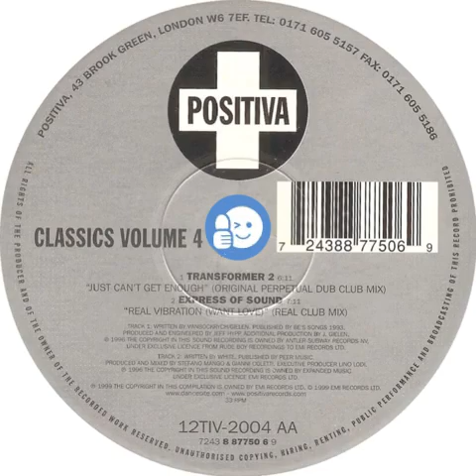Express of sound - real vibration ( whant love ) ( real club mix ) 1996 😉👍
Sello: Positiva – 12TIV-2004 AA, Positiva – 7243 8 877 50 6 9
Formato: Vinilo, 12", 33 ⅓ RPM
País: UK
Publicado: 1996
Género: Electronic
Estilo: House

xıɯ ʎoq ʎuuɐp

  Aquí encontrarás lo mejor de la música
Discoteque 😉👍